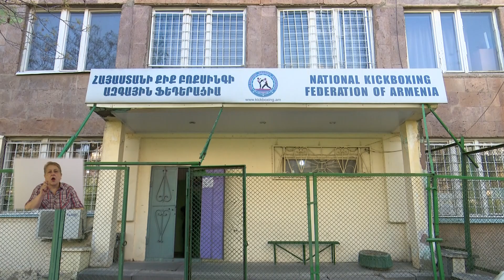ՄԱՆԿԱԿԱՆ ԵՐԿԻՐ, 25.04.2021